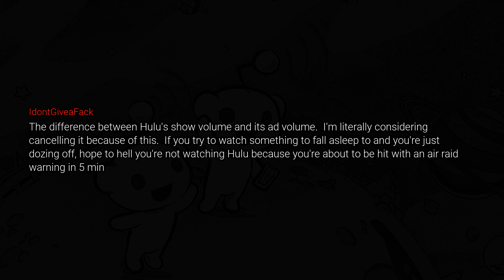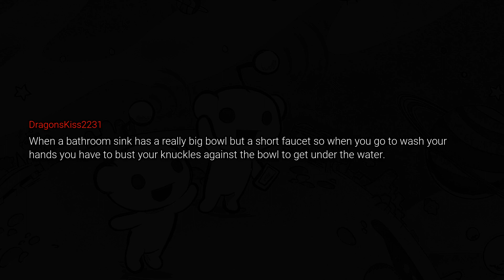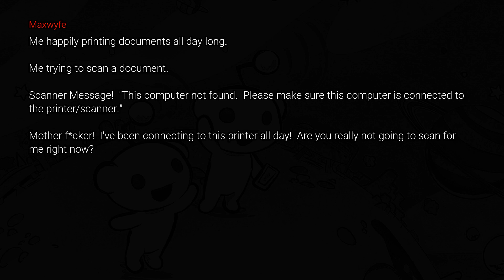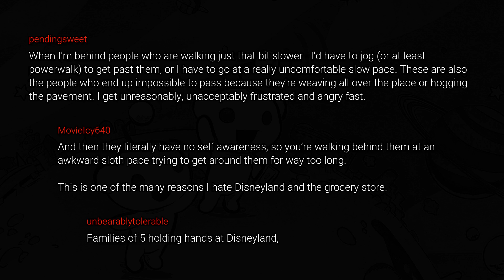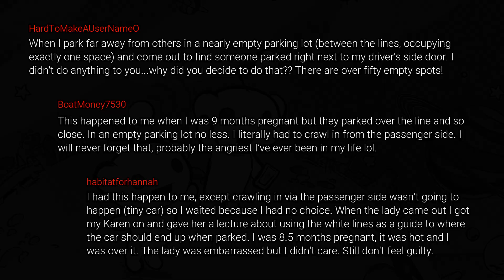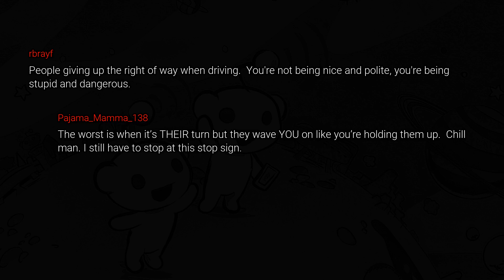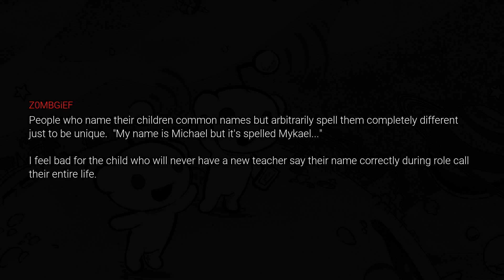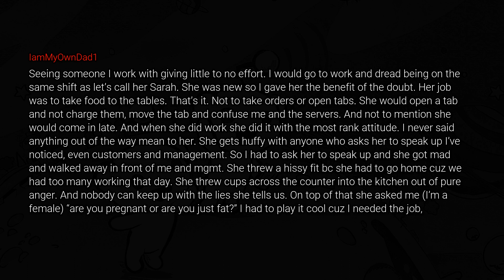Insignificant Things That TRIGGERS You Mostly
Hello Community!!! Welcome to Reddit Time. You are currently watching Embarrassing Moment That Keeps Coming Back To HAUNT You

Little insignificant things that triggers people mostly, straight from /AskReddit!

Reddit Time